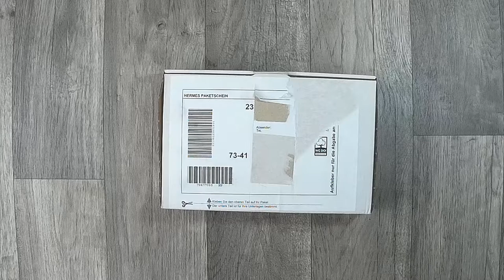Mini Haul Dieters Schnäppchenwelt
bei Dieter gab es mal wieder ein Schnäppchen...

oder

z. B. Von Stampin Up:
Papierschneider - 36€
Papierfalter - 8,50€